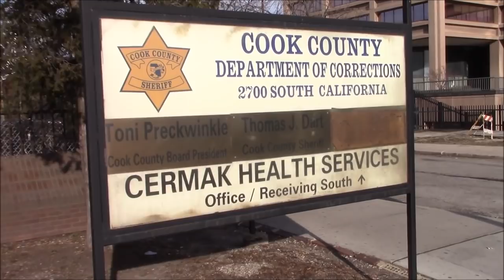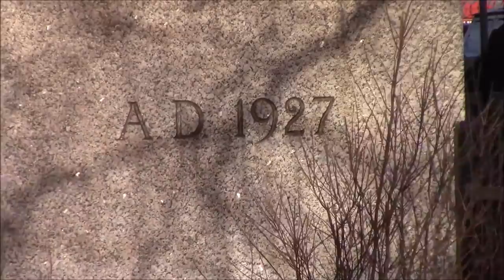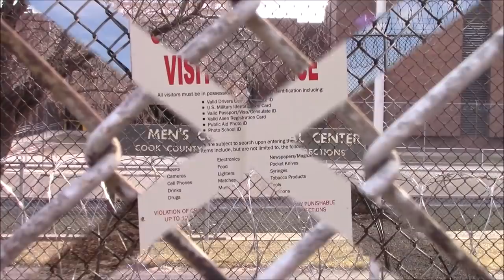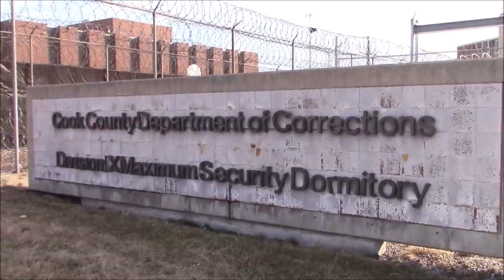Chicago,Ill Cook County Courthouse & Jail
From my visit up North. Cook County Jail Complex is historic and an interesting place. It has seen everything from common criminals to famous Gangsters. So it was a must see place for me to visit.